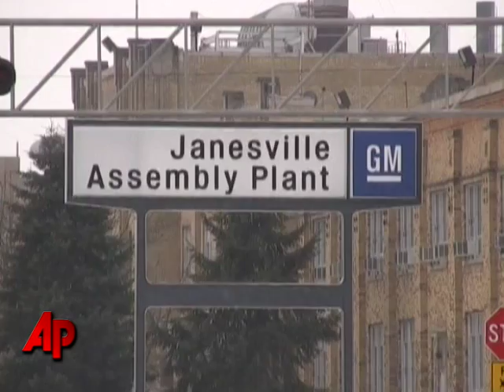1,000 Mile Commute to Earn a Paycheck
0222dv_recession_commute_x040d